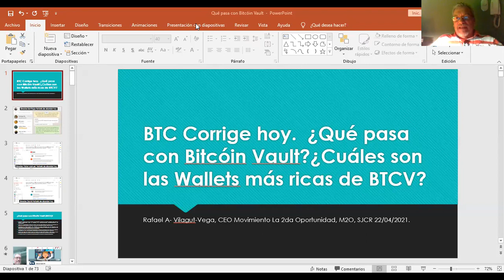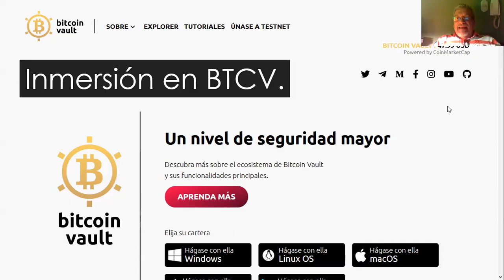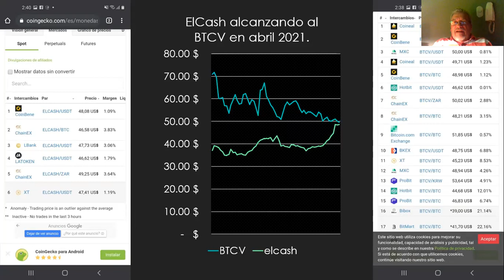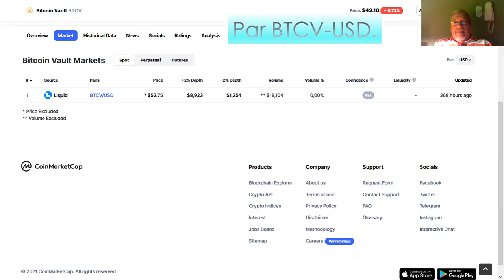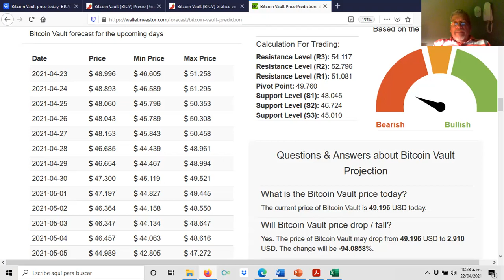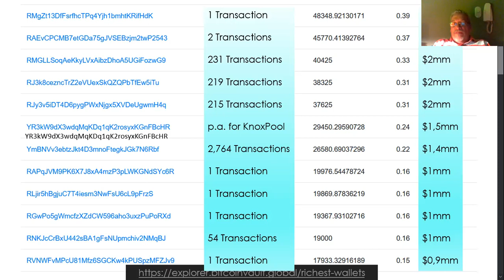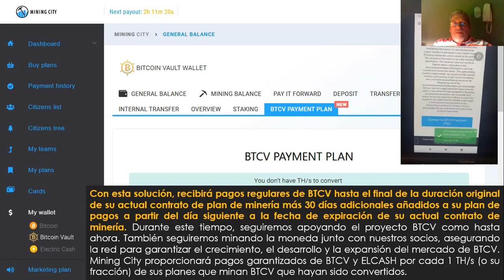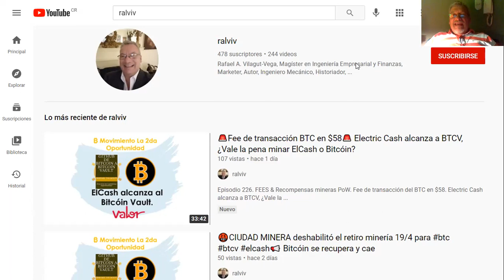BTC corrigiendo $50,6k ¿Qué pasa con Bitcóin Vault, cuáles son las wallets más ricas de BTCV?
Bitcóin corrigiendo $50,6k ¿Qué pasa con Bitcóin Vault, cuáles son las wallets más ricas de BTCV?
Episodio 227. Los datos muestran que los traders profesionales no están comprando la actual caída de Bitcoin mínimo de $50,583.81 hoy mientras se acerca el vencimiento de las opciones de USD 1.55 mil millones de mañana viernes.
Gracias a todos por sus comentarios, preguntas, observaciones y bienvenidos nuevos mineros ASIC SHA-256 bitcoiners, y elcashers.  Bitcóin Vault cerró hoy a $46.77 bajando un 4.41% en las últimas 24 horas. Bitcoin bajó 3.68% en las últimas 24 horas y cerró en $51,473.42 en CMC.  Duración 75 minutos con 15 segundos, Enlace del vídeo
Escribí un libro en abril del 2020 y lo publiqué a principio de mayo cuando BTCV tuvo su primera bifurcación, para el estándar de descentralización, paradógicamente fue centralizado.
Picos en la recompensa minera en junio y julio del 2020, récord de venta de terahash/s en agosto del 2020, secuestro de Hash 13,5 EH/s en setiembre de 2020.  Bajó a un EH/s
Estrategias de minar bitcóin con potencia de BTCV propiedad de los VAULTERS, 2da bifurcación con reversibilidad 24 h en 144 bloques, staking, y lanzamiento del elcash, no han tenido los resultados esperados para los VAULTERS.
El precio del BTCV se acerca peligrosamente al punto de equilibrio, justo antes de su próxima reducción de 125 a 100 en mayo.  Dependerá del HashRate/s, precio de la moneda.
Mining City, opta por lanzar el plan de pagos del BTCV, aún vigente.  BTCV pasa a ser un experimento híbrido un cripto activo que se puede obtener de dos maneras diferentes.
Desde el 18 de abril de 2021, el precio de ElCash alcanzó al del BTCV en algunos Exchanges.  Descarga el archivo GRATIS en Academia Edu,
Este documento, (incluyendo adjuntos), contiene información disponible para el público general y nuestra comunidad de cripto-mineros, empresarios digitales, traders, y gente común y corriente ₿ Movimiento La 2da Oportunidad y estas fuentes han demostrado ser confiables. A pesar de ello, no podemos garantizar la integridad o exactitud de las mismas. Todas las opiniones y estimaciones son a la fecha de publicación y pueden variar. La información contenida no es una predicción de resultados ni se asegura ninguno. ₿ Movimiento La 2da Oportunidad, no refleja todos los riesgos u otros temas relevantes relacionados a las inversiones en los activos mencionados. Antes de realizar una inversión, los potenciales inversores deben asegurarse que comprenden las condiciones de inversión y cualquier riesgo asociado. Recomendamos que se asesore con un profesional asesor financiero independiente.  UNICAMENTE PARA fines educativos además lo invito cordialmente a usar los siguientes recursos: en la Newsletter/Universidad de MININGCITY disponible en varios idiomas y en canal ralviv, blog Feliz y Saludable, Academia Edu, Universidad de Costa Rica, TODOS LOS DERECHOS RESERVADOS© 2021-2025, RAFAEL ALBERTO VILAGUT VEGA, Apartado Postal 925-2050, San Pedro Montes de Oca, Costa Rica 11501, América Central, los integrantes bitcoiners miembros del M2O SOMOS MUY RESPETUOSOS DE LA IMPORTANCIA DE DESARROLLAR UN NEGOCIO DIGITAL EN CUMPLIMIENTO.